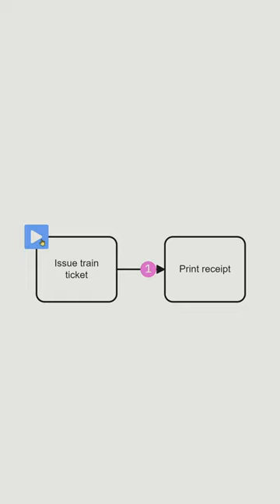What is a Sequence Flow in BPMN used for?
Sequence flow in BPMN. We explain modeling elements of BPMN control flow. This clip referencences the following workflow patterns video: